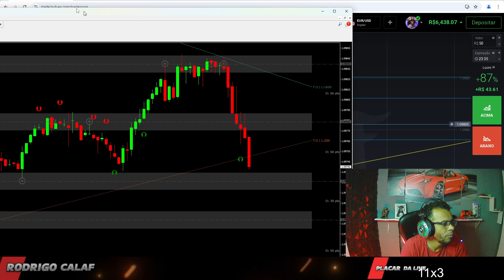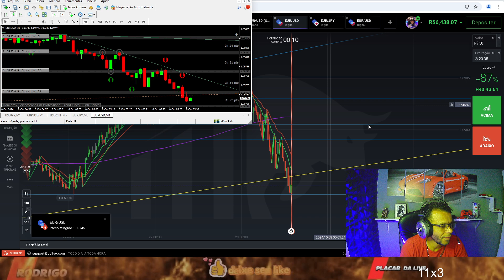IA MACHINE MONEY SUPORTE RESITENCIA indicador COMPRA E VENDA AUTOMATICO bullex salavip #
✅✅✅CODIGO bonus de 200% :BULLEX200

O NOSSO COMPROMISSO É ENSINAR ANALISE TÉCNICA CLASSICA PARA NOSSOS ALUNOS

O CANAL CALAF TRADER SEMPRE TEVE O PROPOSITO DE AJUDAR A TODOS A OLHAR O MERCADO DE OPÇÕES E FOREX COMO UMA RENDA EXTRA E ALERTAMOS QUE É UM MERCADO DE GRANDE RISCO.

✅ Projeto Milionário

✅ aulas e Lives operando junto comigo ao vivo com conteúdo gravado onde você aprende de maneira muito descomplicada e simples do ZERO AO AVANÇADO..
✅Opções Binárias
✅Forex
✅Criptomoedas
✅análise gráfica
✅pilares de um trader
✅bônus %200 PARA DEPOSITO

Não passamos recomendações sobre compra e/ou venda de ativos. As opiniões nos vídeos refletem exclusivamente nossa opinião pessoal sobre os ativos. Operar no mercado financeiro envolve riscos, e rentabilidade passada não é garantia. Somente pessoas experientes devem fazer operações no mercado financeiro.